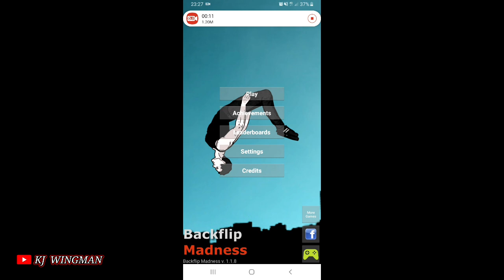เมื่อนักตีลังกา เล่นเกมส์ Backflip madness ep.7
Ep.ที่ 7 แล้ว สำหรับคลิปเมื่อนักตีลังกาเล่นเกมส์ตีลังกาจะเป็นยังไงอีก ด่านเดียวก็จะจบแล้วรอติดตามกันด้วยนะครับ